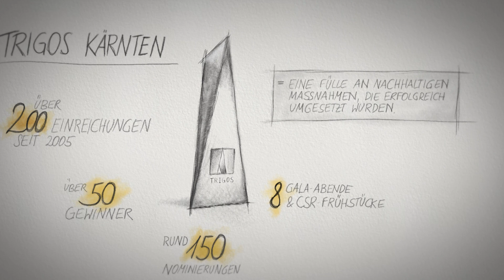TRIGOS Kärnten 2016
Einreichung zum TRIGOS Kärnten.

Die begehrte CSR-Trophäe wird in diesem Jahr zum achten Mal vergeben. Der TRIGOS zeichnet Unternehmen aus, die nachhaltig und verantwortungsvoll agieren. Rund 50 Unternehmen wurden in Kärnten bereits damit ausgezeichnet. Eine Einreichung macht sich in jedem Fall bezahlt.